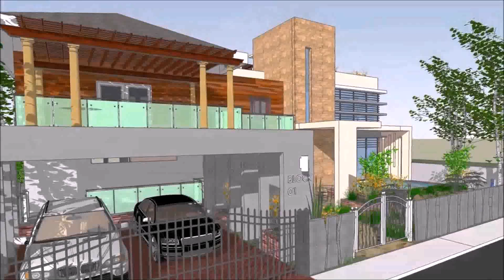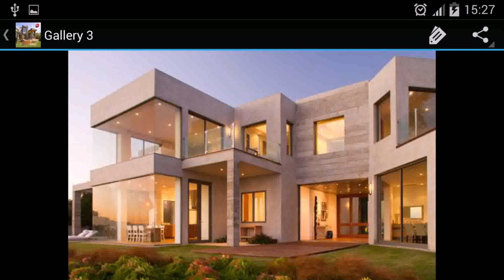Buy Car NY 5% DP